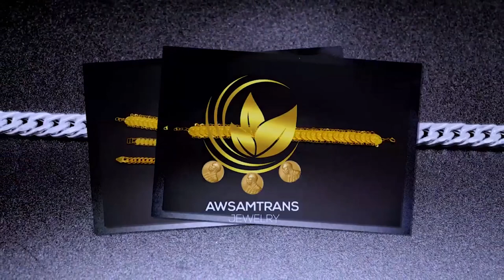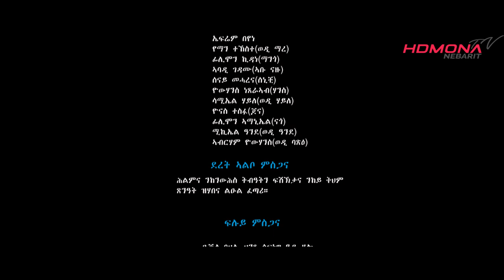HDMONA - Full Movie - ረጊመ ዲየ | Regime Diye - New Eritrean Film 2022